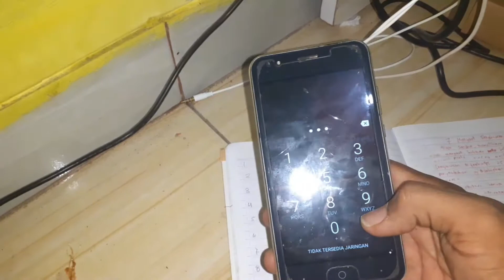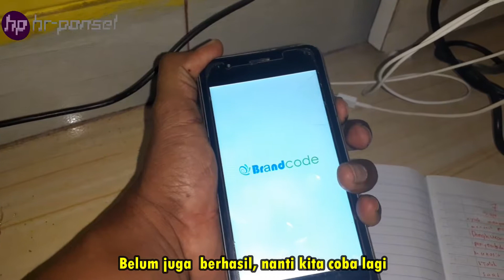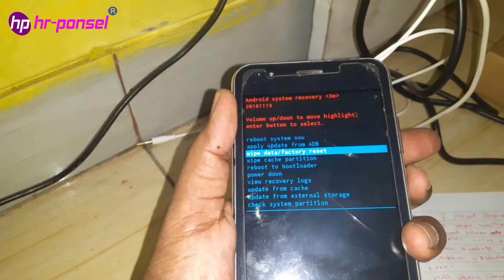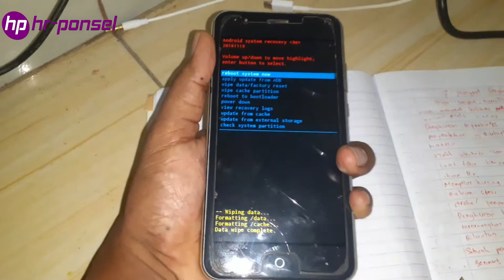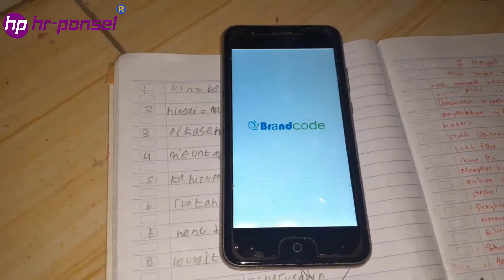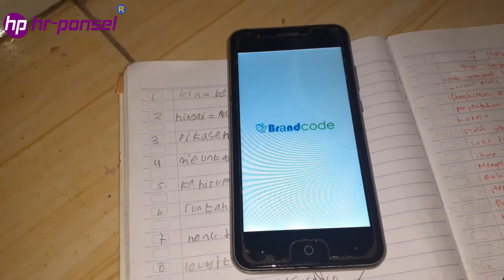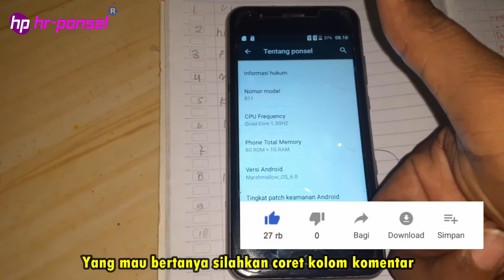CARA JITU HARD RESET BRANDCODE B11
Silahkan simak videonya sampai akhir.

✍JADIKAN HIDUP INI BERGUNA BAGI ORANG LAIN🤲

Kunjungi Juga Channel Unggulan Kami
di Jelajah Sejarah & Info Bus Sejagat.

Terima kasih para juragan yang telah memakai jasa kami dalam pengerjaan berbagai keluhan Smartphone, baik yang datang langsung ke Konter maupun service jarak jauh via paket (JNE, J&T, Si Cepat Dll). Alhmadulillah Pasti Amanah.

Tanya Alamat & Ingin Memakai Jasa Kami
Dalam Perbaikan All Smartphone
Bisa Chat Langsung Via WA.